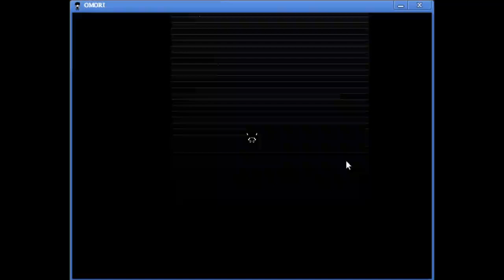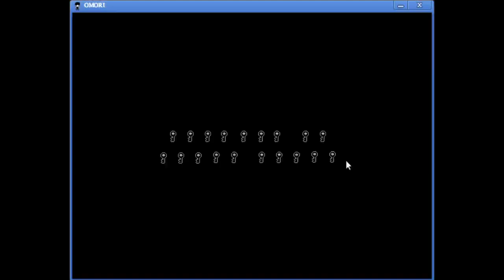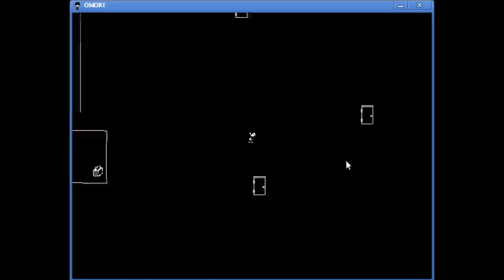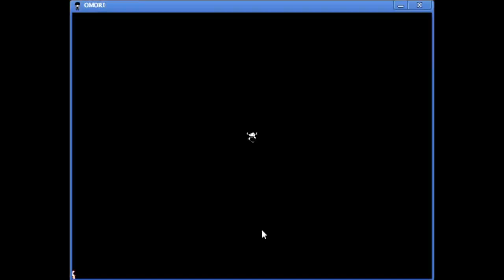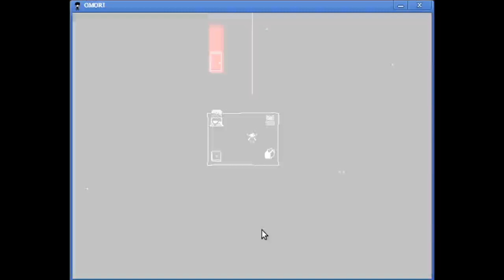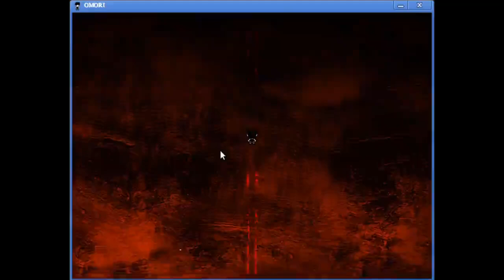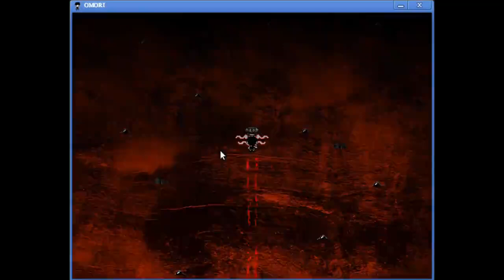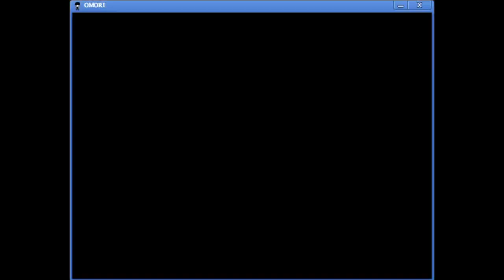Playing BLACK SPACE for the first time (OMORI)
just testing out this type of content, i will not likely make more like this unless this video is somehow well received. also i'm sort of uploading this for my own documentation; this game is truly an emotional experience.